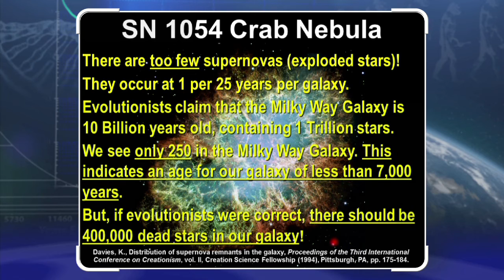There Are Too Few Supernova Remnants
The Crab Nebula is the remnant of an exploded star (supernova) witnessed by some Chinese astronomers. There are too few of such dead stars for the Universe to be billions of years old. The number of supernova remnants in our galaxy indicates an age for our galaxy of less than 7000 years.